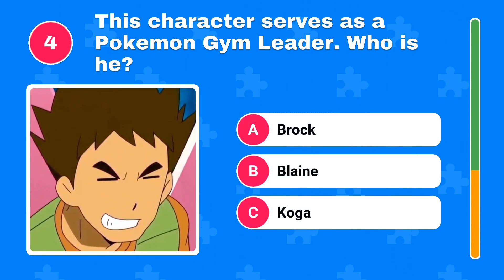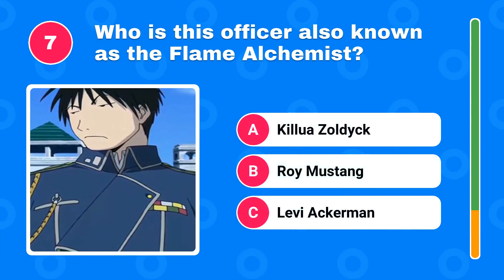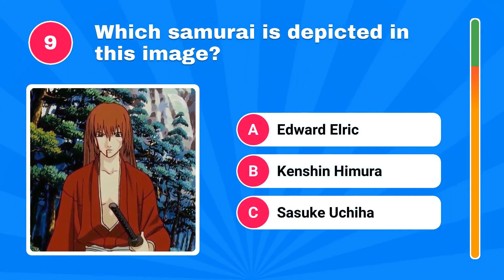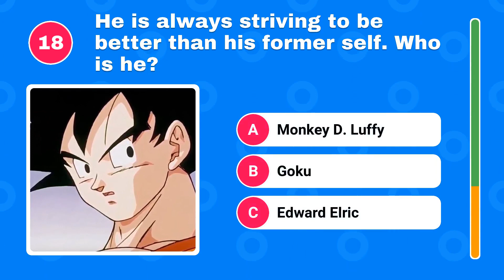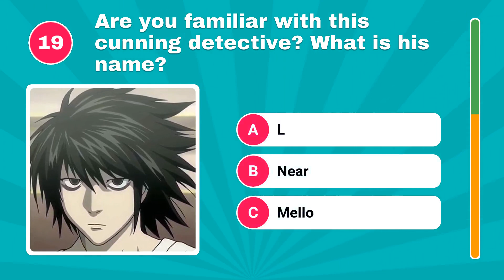Anime Quiz: Guess The Character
Welcome to the Anime Quiz! How well do you know the characters from the series like "Dragon Ball Z" and "Spirited Away"?

Challenge yourself and see if you can recall the names of those who have defined Japanese anime over the years.I hope you'll enjoy this journey through the world of manga and anime characters.

📺🤩 Anime, the captivating world of Japanese animation, has a rich history that dates back to the early 20th century. This trivia quiz helps you discover the origins of anime, from the pioneering work of Oten Shimokawa, Jun'ichi Kouchi, and Seitaro Kitayama, who laid the foundation for this incredible art form in the 1910s.

Did you know that anime didn't start as entertainment, but as wartime propaganda? It wasn't until after World War II that anime found its way into the hearts of audiences worldwide, thanks to companies like Toei Animation and Mushi Production, inspired by Disney's magic.

In the '60s, anime truly took off with iconic shows like "Astro Boy" and "Speed Racer," introducing English-speaking viewers to this captivating world.

As time passed, anime diversified into various genres, from robots to kung fu, becoming a global phenomenon by the '80s.